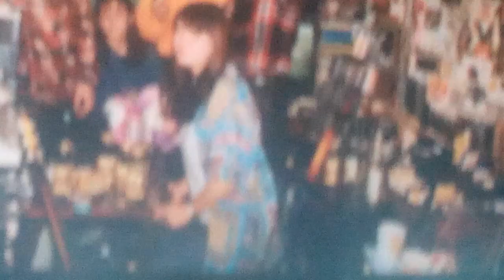Гражданская Оборона. Зоопарк.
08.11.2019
  Гражданская Оборона
 35 лет.
 Новосибирск ккк Маяковский
Мы уйдём из зоопарка